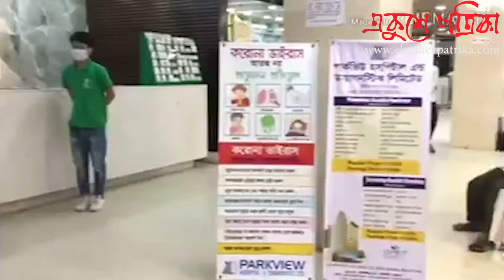হ্যান্ডমাইক নিয়ে করোনা সচেতনতা।। মানুষের দ্বারে কাউন্সিলর মোরশেদ।। একুশে পত্রিকা।। ekushey patrika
হ্যান্ডমাইক নিয়ে করোনা সচেতনতায় মানুষের দ্বারে কাউন্সিলর মোরশেদ